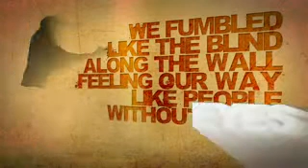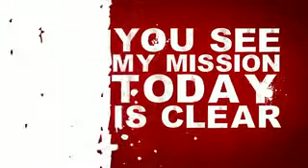Worth Dying For- Destroy (Lyric Video) (Steven Windsor Productions)